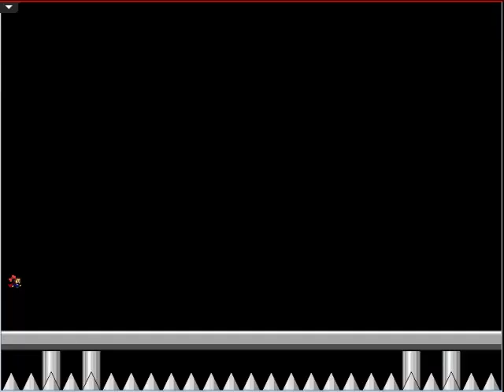Let's Fail IWBTG der Linke Weg [Part *21*]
Kein Kommentar...